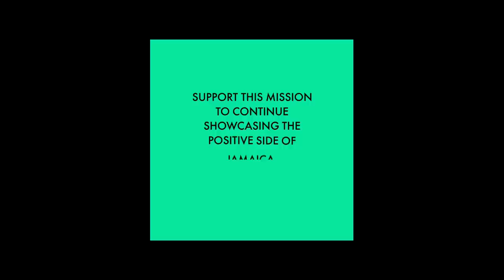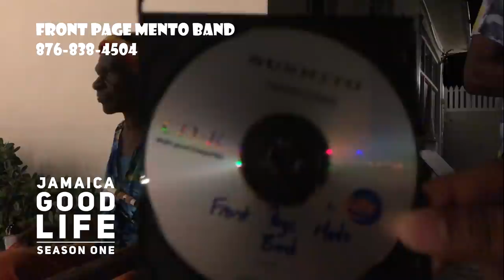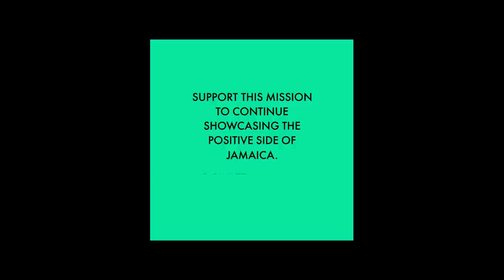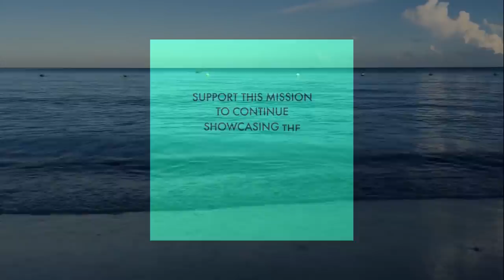HOW WE LIVE IN JAMAICA | EPISODE 01 | JAMAICA GOOD LIFE 🇯🇲